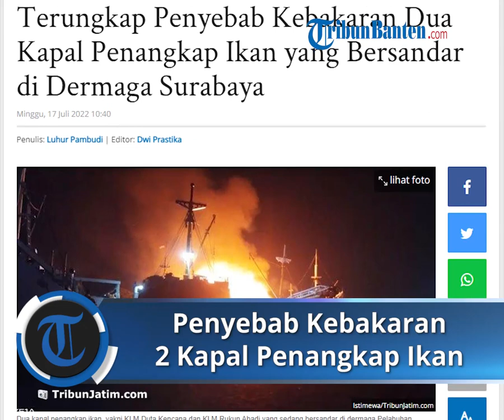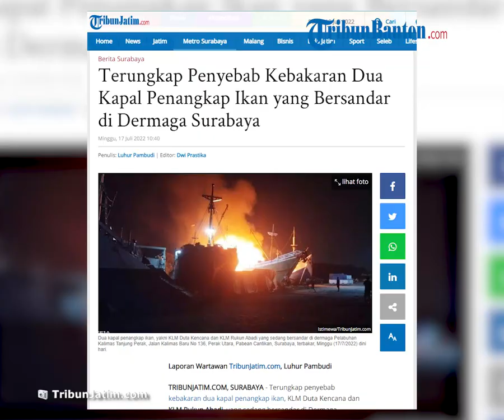2 Kapal Penangkap Ikan Terbakar di Dermaga Surabaya, Diduga akibat Korsleting Kelistrikan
TRIBUN-VIDEO.COM, SURABAYA - Terungkap penyebab kebakaran dua kapal penangkap ikan, KLM Duta Kencana dan KLM Rukun Abadi, yang sedang bersandar di Dermaga Pelabuhan Kalimas Tanjung Perak, Jalan Kalimas Baru No 136, Perak Utara, Pabean Cantikan, Surabaya, Minggu (17/7/2022) dini hari.

Kabid Humas Polda Jatim, Kombes Pol Dirmanto menduga, kebakaran terjadi karena adanya korsleting pada kelistrikan di bagian belakang kapal.